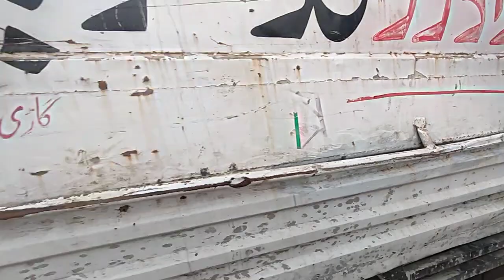bakaron ki kimaten aasmanon per||Qurbani ke khasi bakre||Lahore bakra mandi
bakaron ki kimaten aasmanon per ka bahut hi kam aur vyapari bechare pareshan Rahe Mandi Max
Bakra Eid
shapur kanjara